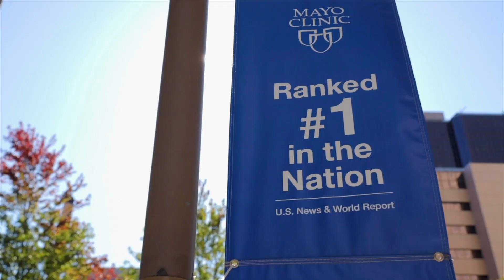Mayo Clinic Allergy and Immunology Fellowship Program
Welcome to Mayo Clinic's Allergy and Immunology Fellowship program. This is a highly competitive program that offers a comprehensive and engaging experience for fellows.

Throughout the program, fellows can expect to receive professional support and guidance from experienced faculty members, as well as opportunities for hands-on learning and patient care.

One of the highlights of this fellowship program is the opportunity for fellows to conduct original research and contribute to the field of allergy and immunology. Additionally, the program is located in Rochester, Minnesota, which is home to the renowned Mayo Clinic.

We also pride ourselves on the diversity of our program and the Mayo Clinic values that we instill in our fellows. We strive to create an inclusive and supportive environment that encourages personal and professional growth.

If you're interested in pursuing a career in allergy and immunology, we highly encourage you to apply to Mayo Clinic's fellowship program. Join us for a truly engaging and rewarding experience.